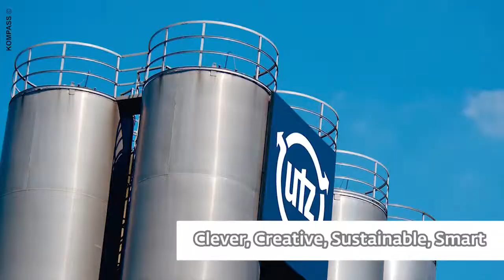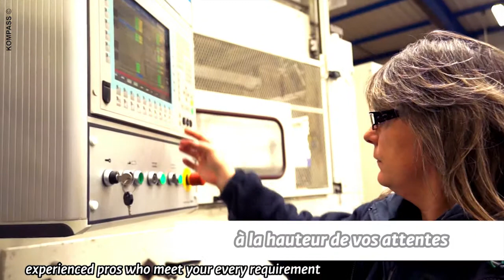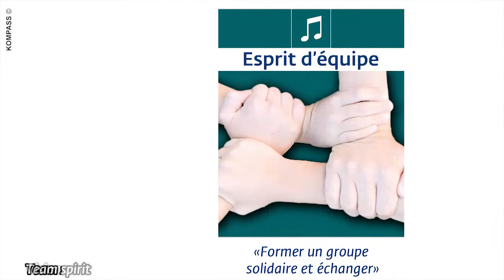UTZ Group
UTZ Group, est une société de fabrication qui fournit des solutions emballantes pour le stockage et le transport. Le savoir-faire de notre groupe en matière d'emballage plastique durable et réutilisable ainsi que nos implantations internationales nous permettent de tenir un rang de leader incontestable dans la profession. Notre équipe prototype est à votre disposition afin de créer des produits répondant à vos besoins spécifiques et personnalisés. Nos techniques de production font appel à deux procédés complets et innovants : l'injection et le thermoformage. Nous disposons en effet d'un large parc machines utilisant les dernières technologies d'injection. D'autre part, une partie de notre outil de production est aussi dédiée au thermoformage.